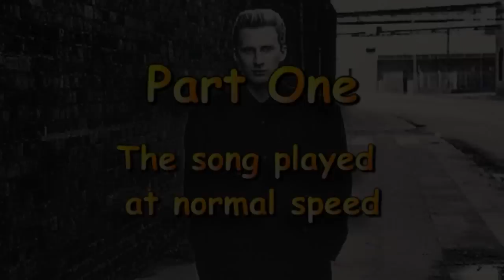Wonderful Life - Black / Katie Melua - Acoustic Guitar Lesson (easy)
An acoustic guitar lesson of my interpretation of the classic Black  song (covered by many including Katie Melua) - Wonderful Life.

0:00 Chords etc.
0:41 Playthrough with chords & strumming pattern
5:20 The main strumming pattern played slowly